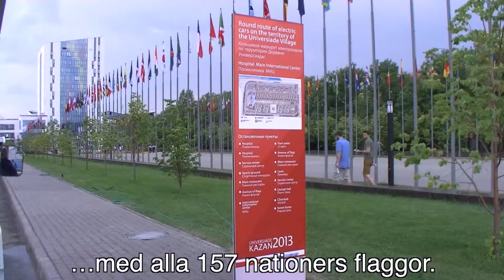Ta en tur i Universiadbyn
En universiadby är som en os-by där alla länder samsas och umgås, äter i en gemensam matsal med mat från alla världens hörn. En häftig upplevelse! En Universiad är studentidrottens motsvarighet till ett olympiskt spel.